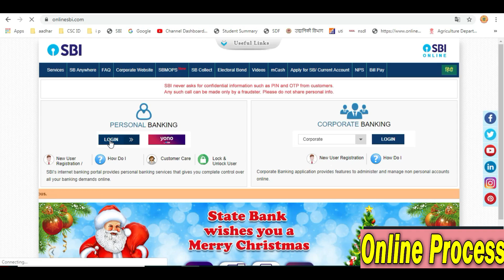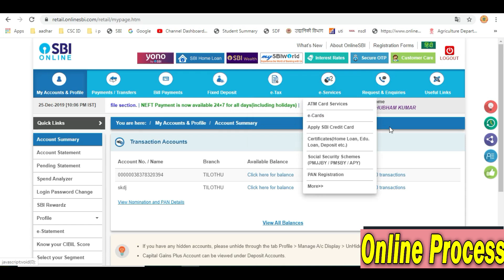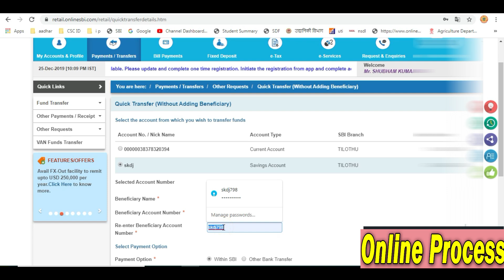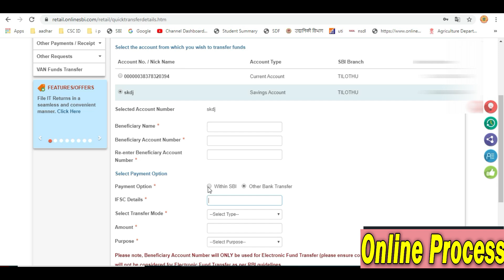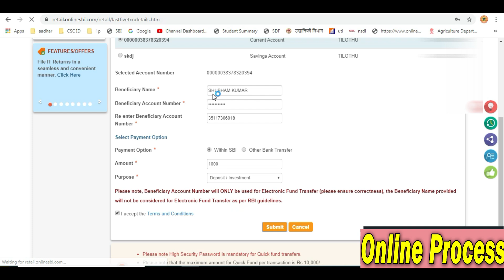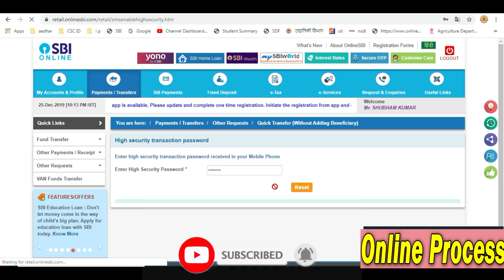Online Money Transfer | Money Transfer Kaise Kare | Online Process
Online Process | money transfer app, money transfer kaise kare,

Hii Dosto

                                                    Abort

money transfer karne ke 4 tarike ke bare me..

✔✔     NSDL Pan Center Id Password (Free Me Kase Le ):-

** My Recodin Mic
** My Laptop Hp
** My Camra DSLR Nikon D5600 Best Camra

how to add beneficiary in sbi
how to transfer money from one account to another,
how to money transfer online sbi to other bank
how to transfer money from sbi to sbi online
how to register mobile number in sbi account,
online money transfer,
online money transfer sbi to other bank,